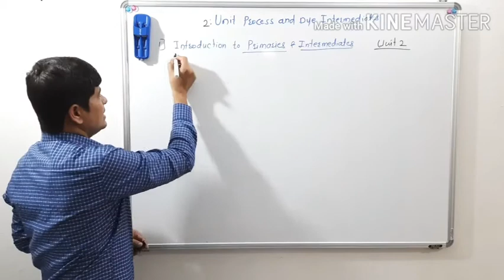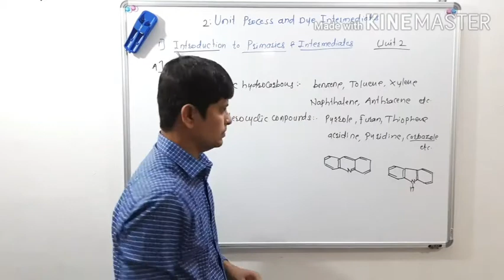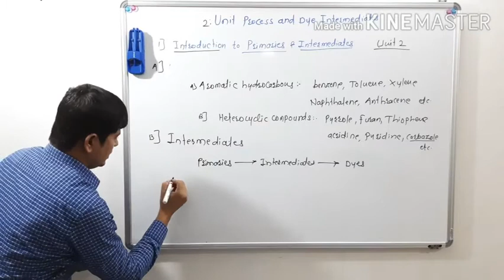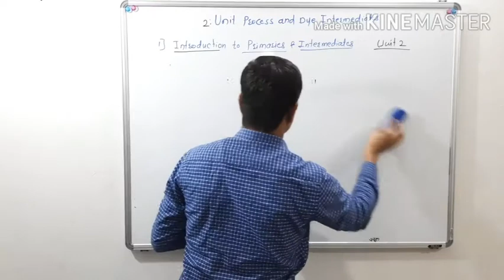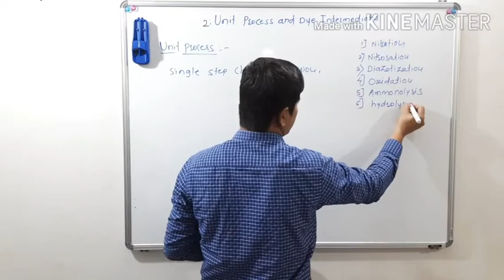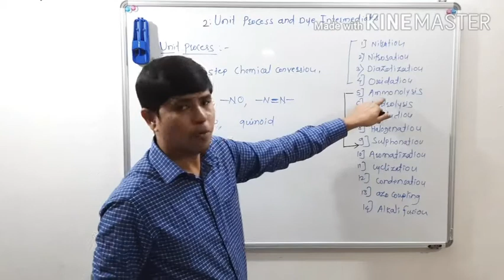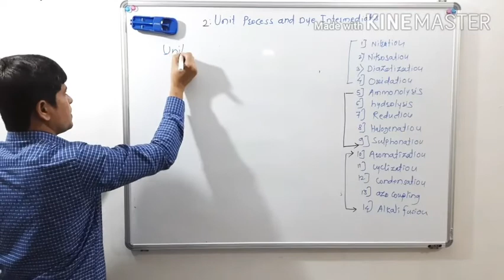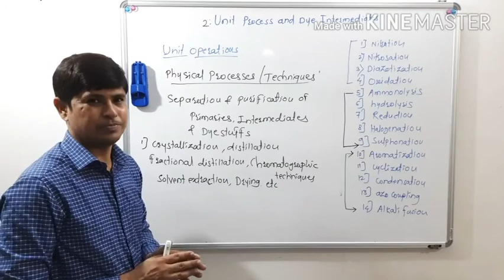Unit Process and Dye Intermediates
Introduction to Primary, Intermediates, Unit Process and Unit Operations